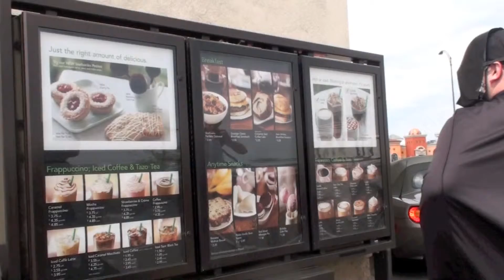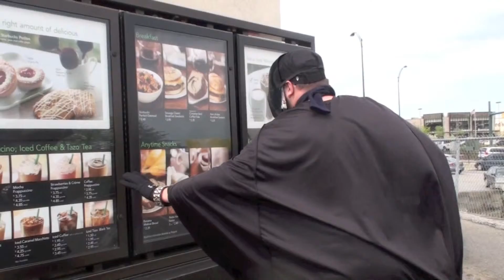DARTH VADER STARBUCKS AT THE DRIVE THRU